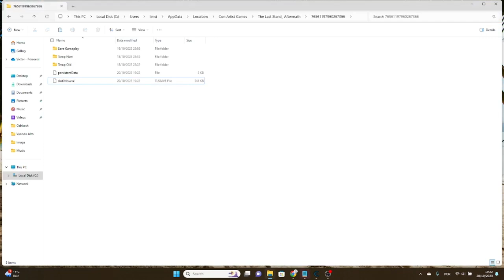The Last Stand: Aftermath Gameplay (PC) - #14, Final Boss, com Flame Thrower e M249 LMG